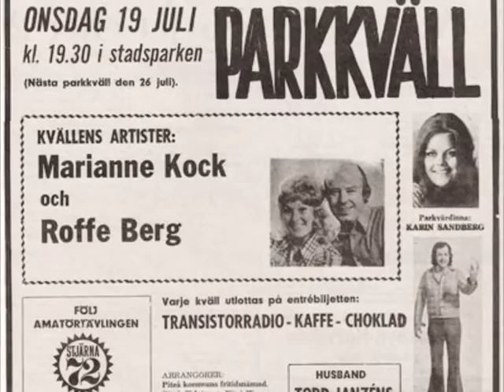Marianne - Plingelinge Ling, Hör Banjon Min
Fontana TE 466 252, 1961.
Marianne har  också gett ut skivor som Marianne Kock och Marianne Nillson.